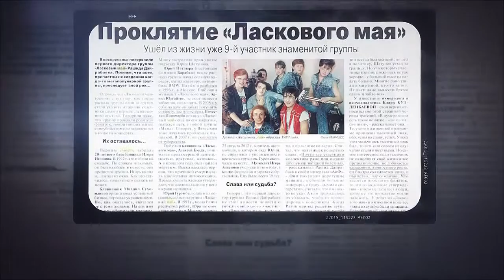Наведенное проклятие группы 'Ласковый май'.